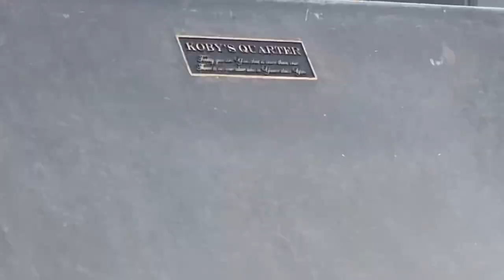Commit movie part 1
Commit movie part 1 ft. @stingingrog @rod_drip @cool_hand_1uke @roxburga @trent.kindred @jaspersmith__ @cale_mustchin originally wanted to have a premiere where we could all come and enjoy but my phone is wigging and is randomly deleting clips! I don’t want to have something we all worked so hard on disappear so will be dropping the movie in sections. Would first of all like to give thanks to the original custodians of the beautiful country past present and emerging. All filmed on an @apple iphone edited with @spliceapp music by @lordfinesseditc @six60 @xavierruddofficial